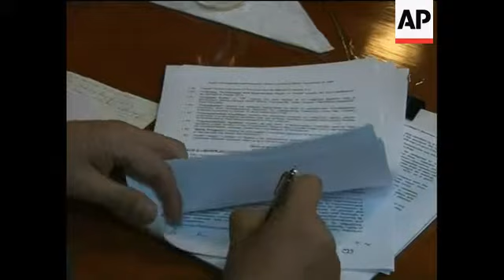Iraqi official says Russian partnership to develop oil field in central Iraq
1. Exterior of Ministry of Oil building
2. Mid of sign in Arabic and English reading: "Ministry of Oil"
3. Interior, wide of signing ceremony between officials from Iraq and consortium led by Russia''s Gazprom to develop the Badra field in Wasit province
4. Various of signing ceremony
5. Close-up of Russian official signing deal
6. Mid of officials shaking hands, exchanging documents
7. Abdul-Karim Elaibi, Iraqi Senior Deputy Oil Minister shaking hands with Russian official
8. Cutaway of media
9. SOUNDBITE (Arabic) Abdul-Karim Elaibi, Iraqi Senior Deputy Oil Minister:
"Today, we have signed and initialed a contract to develop the Badra oil field in Wasit. The maximum production output will be around 170,000 barrels a day, with a price of 5.5 US dollars for each barrel produced."
10. Wide of Iraqi and consortium officials posing for photographs
STORYLINE
A senior Iraqi oil official said on Thursday that a business partnership led by Russia''s Gazprom has signed an initial deal to develop a small oil field in central Iraq.
"Today, we have signed and initialed a contract to develop the Badra oil field in Wasit," Iraq''s Senior Deputy Oil Minister Abdul-Karim Elaibi told reporters in Baghdad.
A consortium grouping Russia''s Gazprom, TPAO, Korea''s KOGAS and Petronas had secured a 20-year deal for the Badra field during Iraq''s second postwar bidding round earlier this month that offered 15 oil fields.
It still needs to be approved by Iraq''s Cabinet.
Elaibi said the maximum production output of Badra "will be around 170,000 barrels a day, with a price of 5.5 US dollars for each barrel produced."
There are an estimated 100 (m) million barrels in Badra.
Wasit is 100 miles (160 kilometres) southeast of Baghdad.